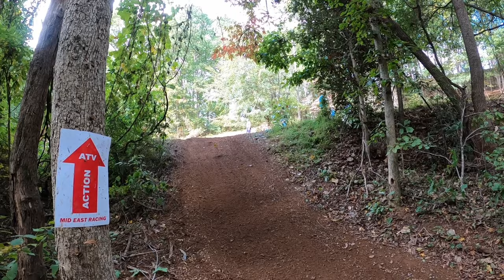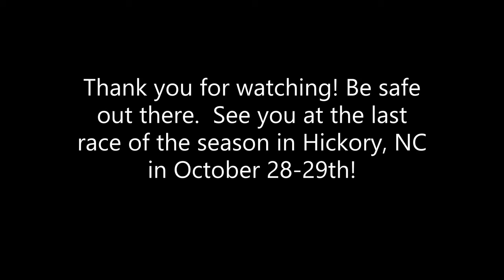MidEast Water Wheel Bikes 11am Oct 23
The most important skill a rider needs is physical fitness.  He/She must have balance, strength, flexibility and be able to focus under EXTREME stress, all while battling the elements and each other.  The environment is constantly changing during each lap and they must be able to make split-second decisions and push through.  Watch these athletes compete for placement at 'The Water Wheel' in Shelby, North Carolina.